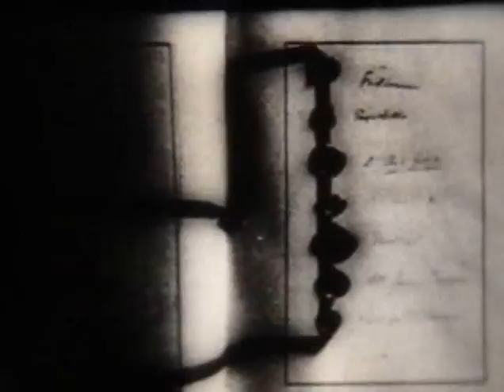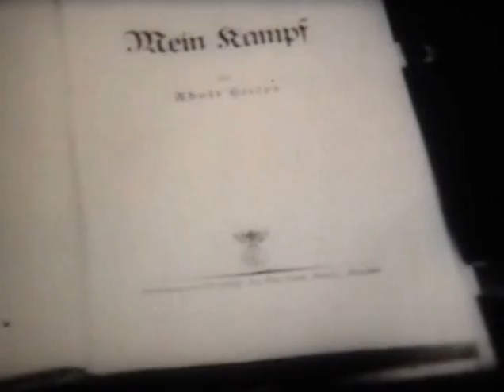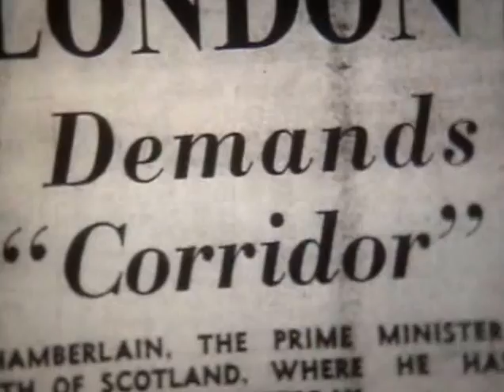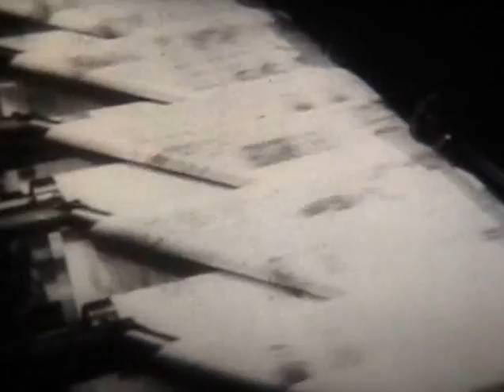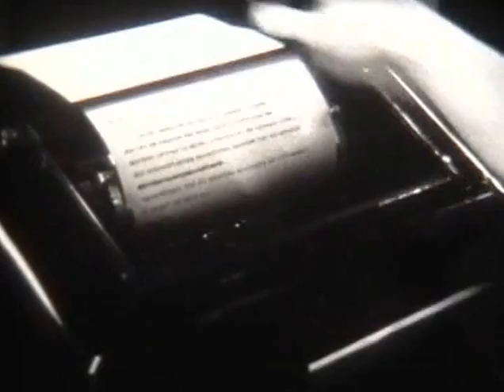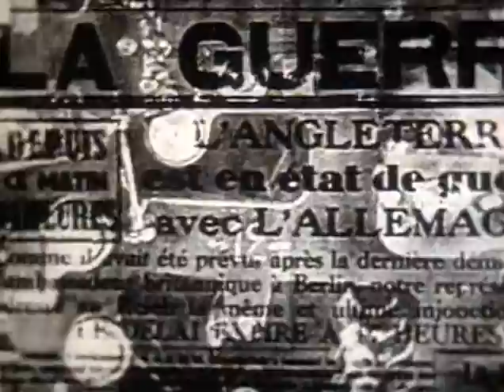Канун и начало II Мировой войны